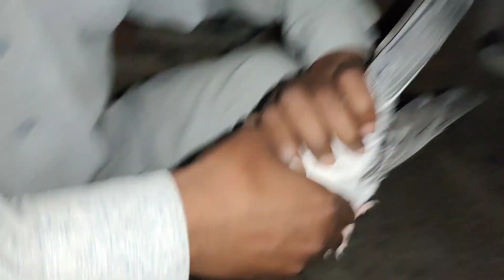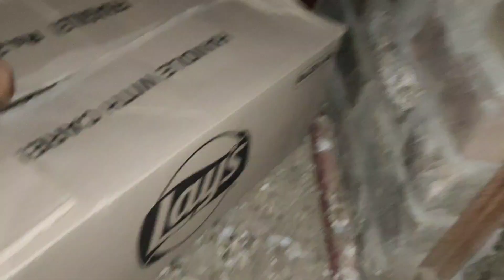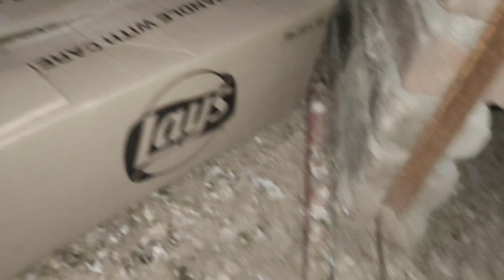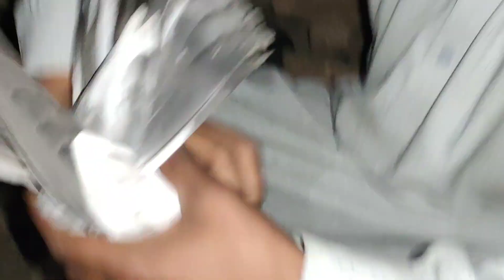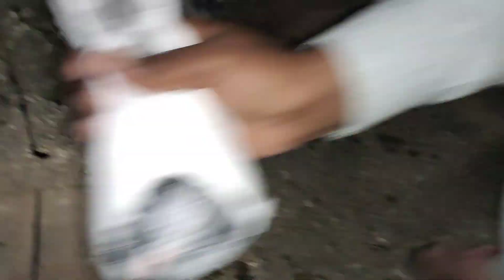Mashalllaha 120%Garnty vale GOLDEN+Teddy bache Bredeer +Parwzi Sirf 1500 par ..03185454700